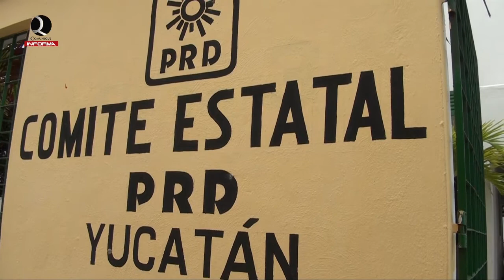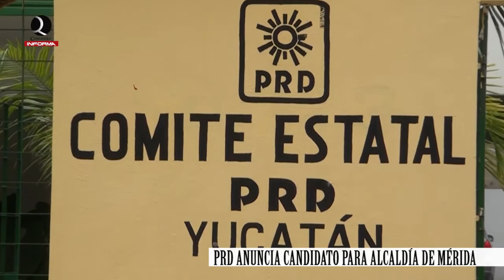PRD ANUNCIA CANDIDATO PARA ALCALDÍA DE MÉRIDA